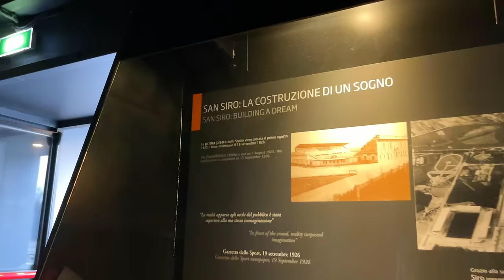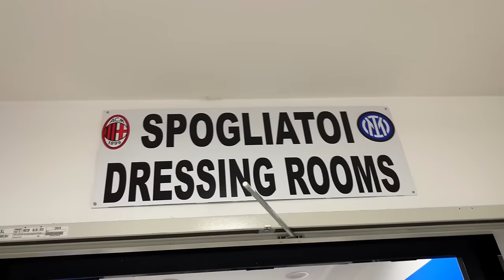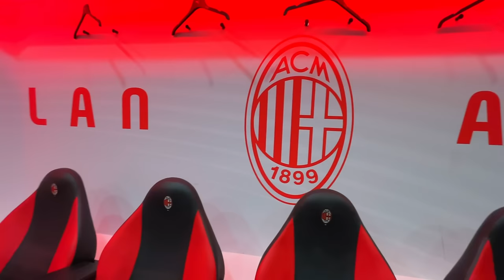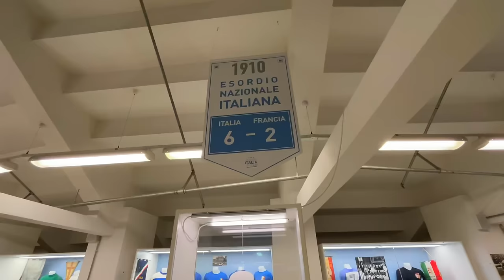IL LATO NASCOSTO DELLO STADIO SAN SIRO!!🏟️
Ho provato il tour dello stadio San Siro🏟️

Vale il prezzo del biglietto❓